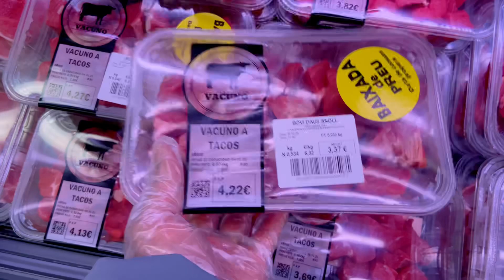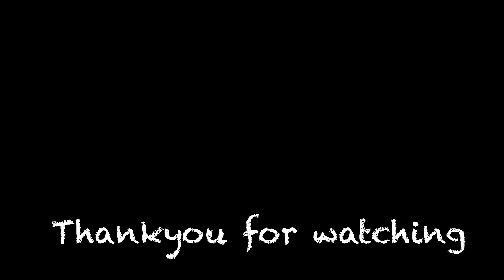BELANJA DAGING LANGSUNG DI MASAK RENDANG!!!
halo pemirsa yang ada di youtube,
di vlog kali ini aku belanja daging sapi
langsung di masak rendang ya

bahan - bahan
- Daging sapi

-Bumbu halus
 - bawang merah
 - bawang putih
 - cabai merah
 - cabai rawit
 -serai
 - lengkuas
 - jahe
 - kemiri

- Rempah kasar
 - ketumbar bubuk
 - merica bubuk
 - pala bubuk
 -jintan bubuk
 - Kayu manis
 - Kapulaga
 - Bunga lawang
 -Cengkeh
 - Daun jeruk
 - Daun salam
- Santan
- kelapa sangrai